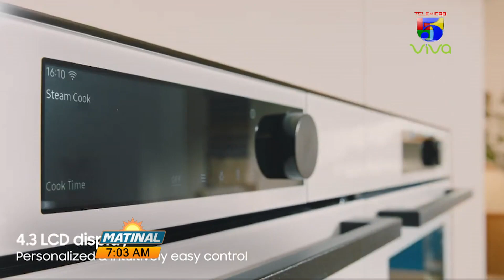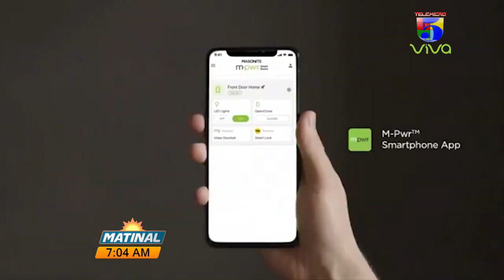Breves tecnologías con Zahory Marte